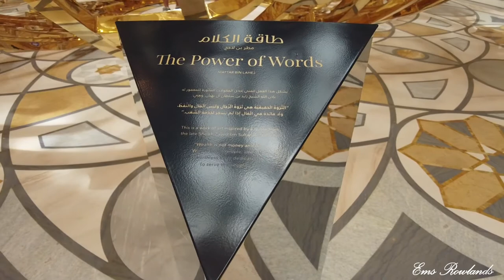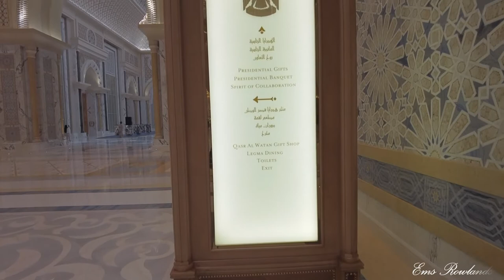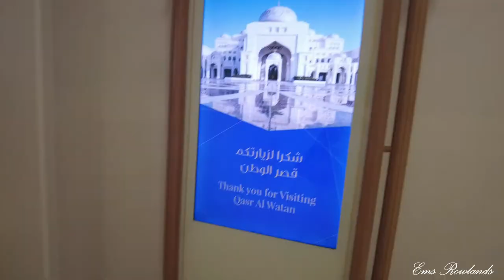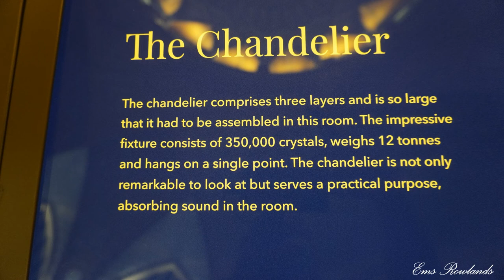UAE High Ruler Presidential Palace QASR AL WATAN - | Ems Rowlands Vlog No. 129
The palace was opened to the public on the 11th of March 2019,in a ceremony hosted by Sheikh Mohammed bin Zayed and Mohammed bin Rashid Al Maktoum (Vice-President and Prime Minister of the UAE and Ruler of Dubai). In August, the palace was named by the travel and tourism website of Hotel and Rest among the top 20 landmarks of art and culture in the World.  In 2020, the Qasr Al Watan Presidential Palace was nominated for the World Travel Awards as the main cultural tourist attraction in the Middle East.
Interior and exterior
Interior of Qasr al Watan
The main majlis of Qasr al Watan
With a façade made of white granite and limestone, the mainly white palace[8] is intricately designed and ornately decorated. It includes a dome with a diameter of 37 m (121 ft), a chandelier with 350,000 pieces of crystal, and a number of compartments. The dome is located on top of the central chamber known as "The Great Hall", which is surrounded by two wings to the east and west.

TO GAIN ENTRY TO QASR AL WATAN:

Fully Vaccinated Guests:
*Evidence of ‘Green Pass’ status in ALHOSN mobile App.
*If ALHOSN app is not available: a proof of being fully vaccinated along with a negative PCR test result within the last 30 days.

Non-vaccinated Guests:
*Evidence of ‘Green Pass’ status and proof of vaccine exemption in the ALHOSN mobile App
*If ALHOSN app is not available: a negative PCR test result within 48 hours prior to entry.

ABOUT ME
Filipina Life in UAE:
My daily life in the Dubai includes our time spent in the UAE past and present and also includes travel around the world. For items of interest about Dubai, cooking and what goes on each and every day follow my vlog to learn more about what life is like in Dubai for expats that have made our home here.

CAMERA
DJI Packet 2
Sony @6400